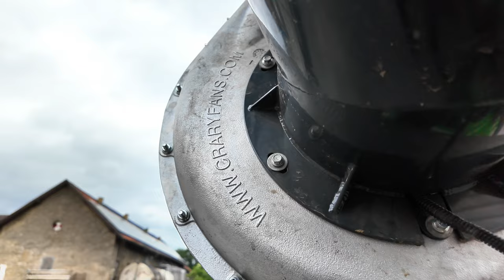Після 620 га у Німеччині! Що сталося з першою MULTISEM⁉️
Нарешті ми відвідали нашу першу ластівку - монодискову сівалку MULTISEM 3 метри, яка рік працювала на землях Німеччини❕ Що сталося з MULTISEM за цей час і зо ми змінили у всіх інших моделях, вивіться у відео‼️
І не забувайте ставити 👍🏼 , та писати ваші враження 😉